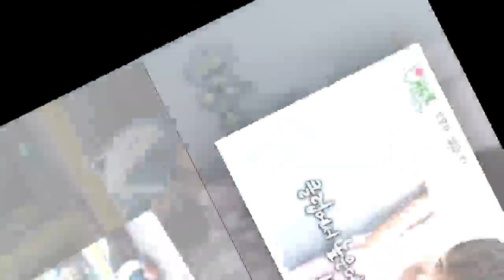John Ferguson: ‘미우새’... 김희애 가족사...“속 안 썩이는 자식 어디 있겠어요“...가족 얘기